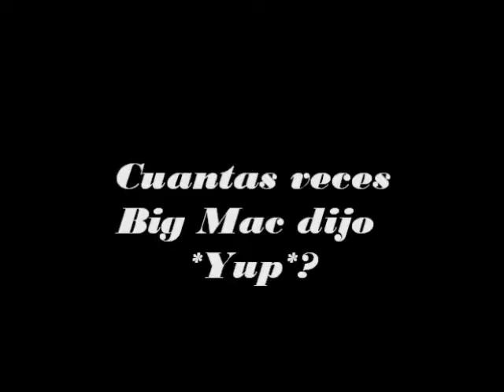Cooking with the Apples/ Cocinando con las Manzanas-MLP Video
Hola queridos amiguitos, es Apple Jack!!!
Aqui les presento una receta que no se la recomiendo a nadie ya que esta muy *fuchi*!!!